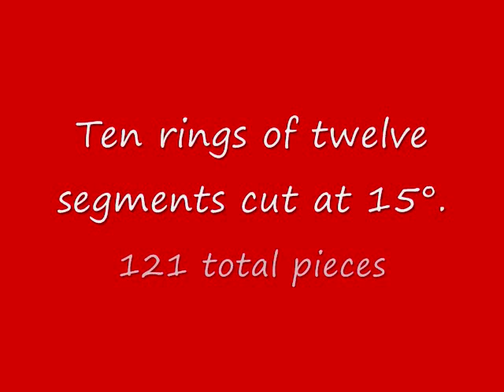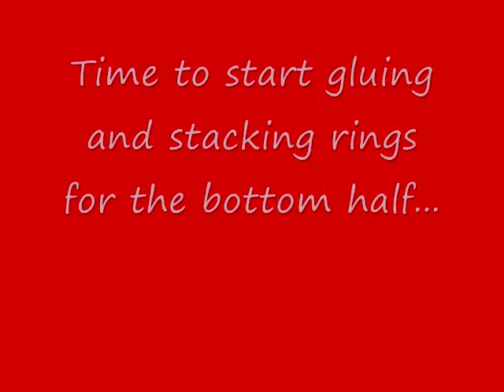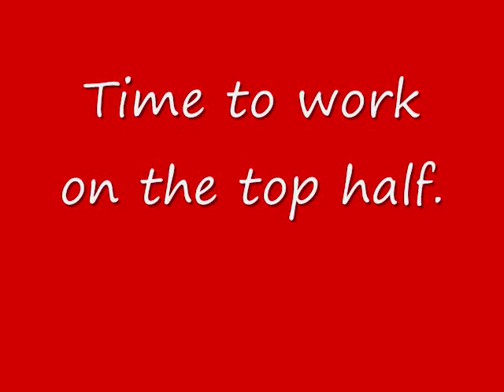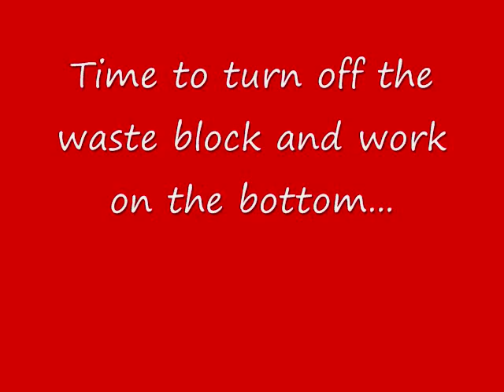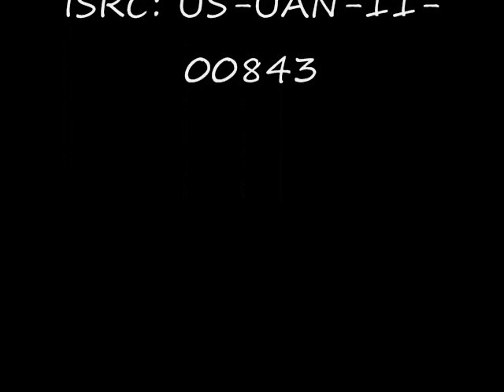Woodturning A Segmented Vase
This segmented vase starts out as two pieces. Just like turning two wood segmented bowls and joining them together.